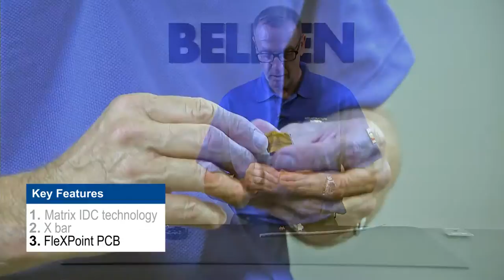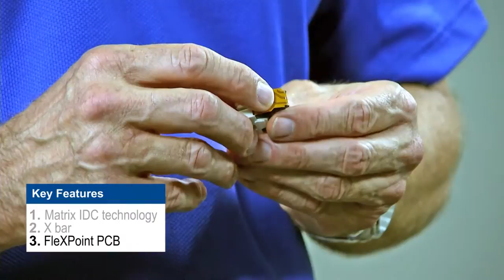10GX KeyConnect Jack Termination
In this video, Enterprise Systems Engineer, Brian Bruckmoser, discusses the key features of the Belden 10GX jack and then walks through the termination steps.